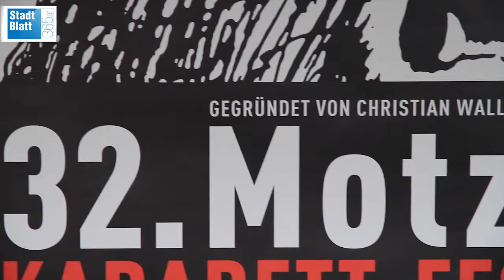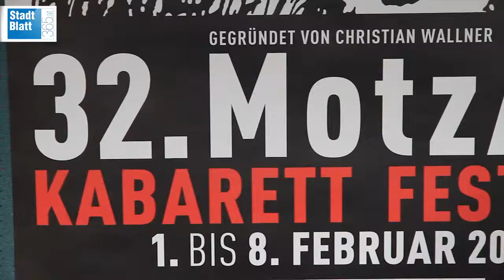32. MotzArt Kabarett Festival 2014 - Informationsgespräch ARGE Kultur